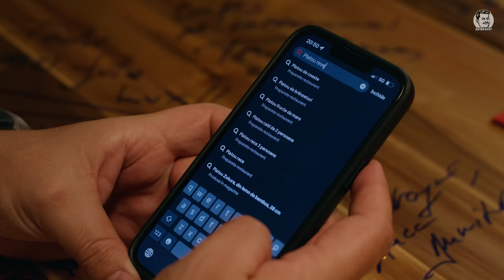DA BRAVO! Podcast - Episod Special de Revelion cu Mihai Rait si Costi Diță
💥 🔥 DA BRAVO! Podcast - Episod Special de Revelion (MEMBERS ONLY)
Sumar
0:00 Gata cu 2021!
0:59 Să curgă vinul! Bunatati de la Tazz și Emag
3:47 Exista poarta interstelara in Carpati?
7:19 Costi ne spune cum se testeaza sarea de himalaya
12:35 Mitul cu lingura de ulei si bautura. Povestea amuzanta a lui Mihai Rait
15:26 Cum l-a marcat pe Mihai Rait anul 2021
18:32 Cum l-a marcat pe Costi Dita anul 2021
20:15 Discutie despre urmatoarele proiecte de stand-up
21:09 Vine pana de curent sau nu? Poveste amuzanta cu Rait si Bobonete
24:32 De ce sa fie mandri Bobonete, Rait si Dita dupa 2021?
26:30 Care este cea mai mare teama pentru 2022? Lui Mihai Rait nu-i sta rau nici in economia actuala
31:05 Bancurile anului
35:01 Povesti de Revelion. Cum se mânca în seara de Revelion în comunism?
42:33 Costi Dita si dansul contemporan
47:19 Cele mai ciudate știri ale anului. Dezbatere despre glonțul blocat
53:23 Despre evenimentele din S.U.A.
55:13 Astronautii si wc-urile
56:51 Despre bucatarul condamnat si crocodilul de plastic
1:00:05 Final! LA MULTI ANI, 2022!

Devino membru al canalului Da Bravo by Mihai Bobonete:
Urmareste-ma si pe:
Pagini oficiale Da Bravo!